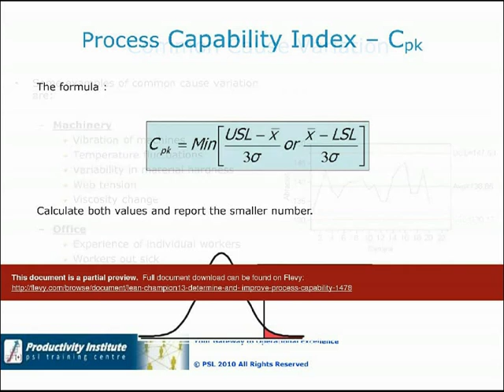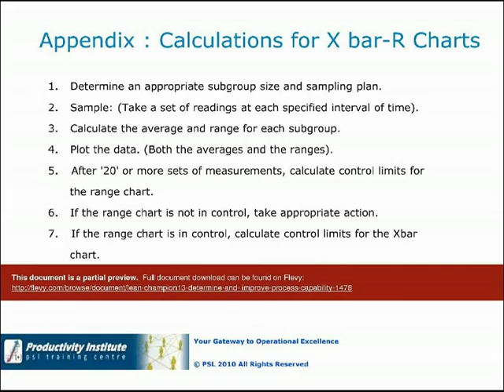Lean BB Champ 13 - Determine and Improve Process Capability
1. Understand Process Capability and Find out how to Improve

DOCUMENT DESCRIPTION

The Lean Champion Black Belt Series are designed and developed specifically for Manager and above roles. These series are at the highest standard among the enterprise series. When a person completes all the 15 modules he / she can be awarded a "Lean Champion" certificate which is equivalent to a Black Belt and can lead groups of team in successfully developing strategies and implementation of various Lean principles.

The 15 modules are:
1. Intro 2 Lean Manufacturing - 113 slides
2. Map a Value Stream - 112 slides
3. Hoshin Kanri Policy Deployment - 50 slides
4. Develop a Lean Culture - 46 slides
5. Develop a Balanced Scorecard - 70 slides
6. Develop a Continuous Improvement System - 72
7. Optimize Product Cost - 67 slides
8. Manage 5S - 48 slides
9. Develop Quick Changeovers - 71 slides
10. Develop JIT - 47 slides
11. Implement a TPM - 58 slides
12. Determine & Establish Information Collection Requirements - 96 slides
13. Determine and Improve Process Capability - 60 slides
14. Apply Six Sigma to Process Control & Improvement - 79 slides
15. Process Optimization using Six Sigma - 94 slides

The 13th Module "Determine and Improve Process Capability" covers the following topics:
* Process Model
* Exercise : Catapult - Identifying Process Variables
* KPIV & KPOV relationship
* Measurements
* Exercise: Catapult - Collecting and Displaying Data
* Normal Distribution
* 3 Sigma vs 6 Sigma process performance
* Initiate workplace project
* Exercise : Catapult ? X Bar R Chart
* Control Charts
* Types of Variation
* Process Capability
* Exercise: Catapult - Root Cause Analysis
* Group Activities

You can also buy all the 15 modules at a 25% discounted as a bundled product.
Also add other presentations depending on your requirements, such as Kanban Implementation, Heijunka Implementation, Site Review Check List, Lean Assessment, Lean Leader and Lean Culture Surveys and BSC Assessment.